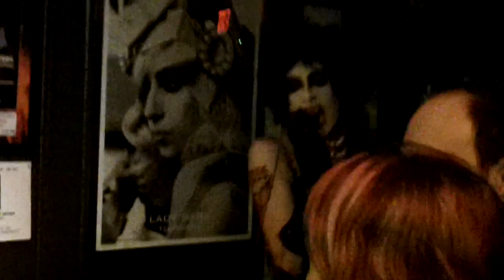Alaska Thvnderfvck, Amy Vodkahaus, with a SURPRISE appearance...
Pittsburgh drag queen Alaska Thvnderfvck giving a singing performance...with a surprise appearance by Pittsburgh's very own hometown drag queen Sharon Needles, ending with a performance by Amy Vodkahaus!